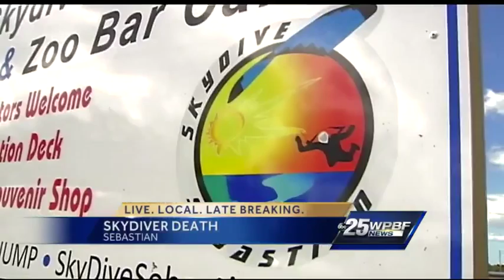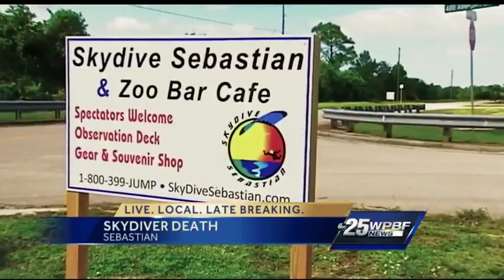Skydiver killed in Sebastian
According to Sebastian police Detective Rich Snell, the victim's parachute may have malfunctioned. Whitney Burbank reports.